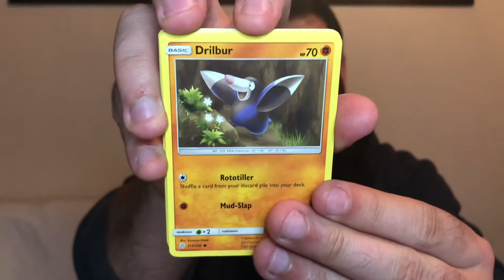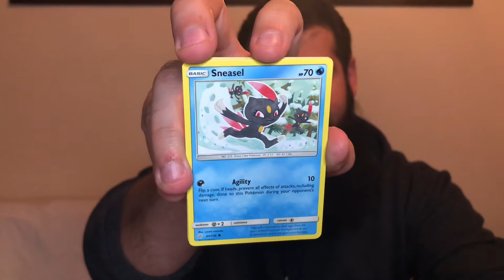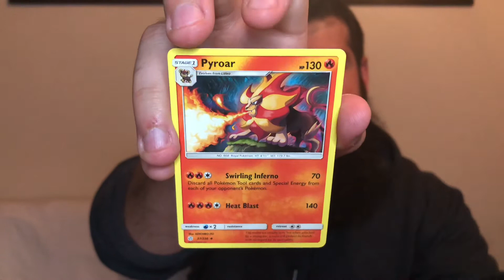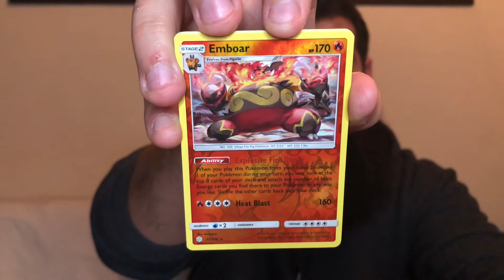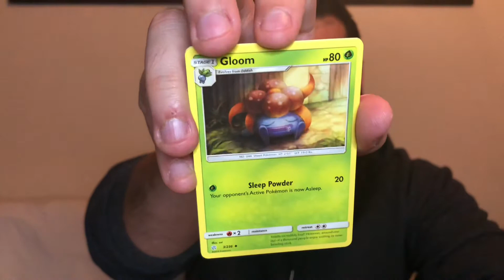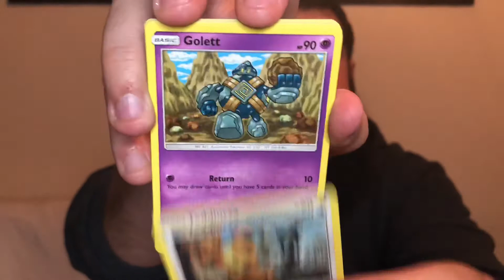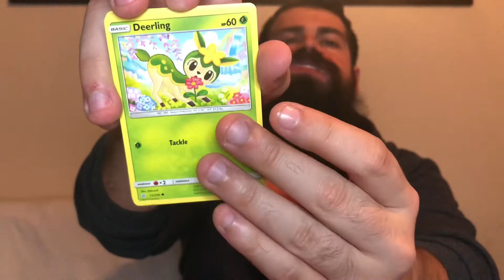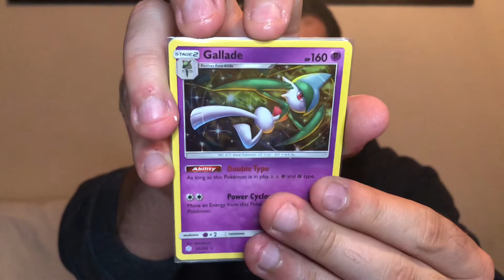The Chubby Bunny Challenge: Opening Pokémon Cosmic Eclipse Booster Packs!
Hey guys! My third pack battle is here! It is another unorthodox one to say the least. Today, I battle another great Poketuber, Trainer Yizzy!... Rules are simple. Open as many  Pokémon Cosmic Eclipse booster packs, pronounce every card name. For every dud (non holo pack), I must put a marshmallow in my mouth and say “(the number of marshmallows in my mouth) chubby bunny.” The person with the best pulls wins! I hope you guys enjoy the video!

All you have to do is:

2) Like this video
3) Answer the question in the video

Entries end on Friday (1/3/2020) at 12 pm PT. I’ll announce the winner thereafter. Good luck!